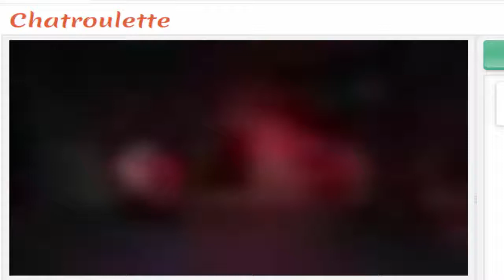Most shy couple on omegle prank